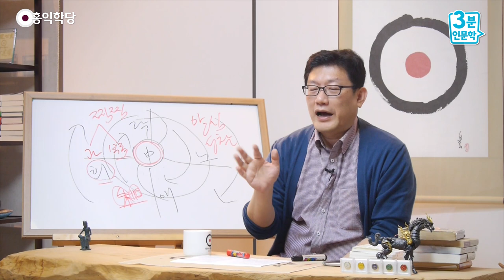[3분 인문학] 감정사용설명서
- (160831 수낮 대담) 감정사용설명서
‘희로애락(喜怒哀樂)’,
이걸 조절하는 게 참 어렵다.
억지로 여러분이 원칙 정해 놓고
마음대로 조절할 수도 있어요.
그런 조절 말고요. 진짜 우주가 만족할
조화라는 건 꼭 양심한테 물어봐야 됩니다.
여러분이 임의로 정해서
“앞으로 이런 일은 슬퍼하지 말도록 하자!”
해서 진짜로 안 슬퍼할 수도 있어요.
그건 여러분이 정한 거지 양심이 정한 게
아니니까 그 자체가 또 찜찜함을 낳아요.

그래서 무슨 일 있을 때마다
참나와 함께 슬퍼하고,
참나와 함께 기뻐하고,
참나와 함께 분노하고,
참나와 함께 또 즐거워하자! 이거죠.
이렇게 살다 보면, 참나랑 함께
이렇게 희로애락을 느끼다 보면,
실수를 두려워하지 마시고요,
계속 실수하시다 보면 어느 선이 좀 찜찜하고,
어떻게 하면 좀 과한 느낌이 들고,
어떨 때는 모자란 것 같고,
그래서 결과적으로 ‘과유부족(過猶不足)’이라고
과나 부족은 같다고 하는 게요,
과나 부족은 둘 다 어떤 느낌을 주죠?
찜찜함을 줍니다. 내가 더
오버해도 찜찜하고 너무 모자라도 찜찜하고.

그래서 적절한 감정을 쓸 수 있게 되는 게
수행이에요. 그 사람 관계 속에서 희로애락을
적절히 쓰는 게 도(道)라는 거예요.
“우리 유가(儒家)가 추구하는 도는 이거다!”
이거죠. 희로애락을 적절하게 쓰는 것,
이걸 여러분이 추구하셔야 되고,
이러려면 양심 성찰 아니고는 답이 없습니다.
끝없는 양심 성찰. 왜냐?
양심의 소리를 성찰하지 않고서는
지금 내가 과한지 부족한지,
기뻐할 일인지 아닌지, 그리고
기뻐하더라도 과한지 부족한지, 2단계죠?
첫째, 기뻐할 일인지 아닌지,
두 번째, 기뻐하더라도 과한지 부족한지.
자, 분노할 일인지 아닌지,
근데 여러분, 분노할 일에
분노하지 못하는 것도 병입니다, 마음의.
분노해야 될 일인데 분노를 못 해요.

“용서해야 한다”든가
“늘 상대방을 배려해야 한다”든가
이런 고정관념이 딱 안에 자리 잡아서,
양심에서 오는 배려가 아닌 경우에는
배려하는 데 집착하고 계시기 때문에
분노해야 될 일에 분노를 못 해요.

그러면요, 1년도 춘하추동이 있어야 돌아가죠.
봄기운도 있어야 하지만
매서운 가을 기운도 있어야 우주가 돌아가는데
봄기운만 있으면 제대로 된 결실이 안 맺어집니다.
마찬가지로 사람들과 관계 속에서
올바른 결실이 안 맺어져요.
아닌 건 아니라고 해야 하는데,
꼭 이 분노라는 게 막 미친 듯이
화를 내는 게 아니라, 아닌 건 아니라고
저항하는 거죠, 단호하게. 그건 단죄하고
그건 잘못된 거라고 분명히 하고.

이런 어떤 분노를, 그러니까 이걸
과하게 써도 안 되고, 부족하게 써도 안 되고,
또 안 써도 안 되고요. 그 상황이면,
꼭 써야 할 상황에는 써야 되고요.
근데 많은 분들이 분노해야 될 상황에는 “아,
넘어가자. 서로 좋은 게 좋은 거 아니냐?”
또 “좋은 게 좋은 거 아니냐?” 해야 할 때,
서로 그냥 좋게 끝내야 될 때는 또 분노하고,
우리가 잘못 쓰고 있다는 거에요, 감정을.

이게 감정 사용 설명서죠, 사실.
감정 사용 설명서가 어디 있느냐?
‘기쁨·분노·즐거움’, 뭐 ‘슬픔’이 출동할 때
그걸 누가 그러면 통제해 주느냐?
여러분이 임의로 정해서는 안 된다는 거예요.
여러분 안에 있는 “자명!” “찜찜!”
감각의 소리를 계속 들어 보세요.
실수는 당연한 거고, 시행착오를 통해서만
우리는 성장하고, 기뻐도 해 보고,
과하게도 기뻐해 보고 과하게도 분노해 보고
해 보는 거죠.

계속해 보면서 찜찜의 느낌이 드는지
자명의 느낌이 드는지를 계속 추적하다 보면
양심 성찰을 통해서,
지금 그냥 나는 앞뒤 안 가리고 그냥 기쁜데
“야, 이게 꼭 기뻐할 일인지 성찰해 보자.”
해서 양심 성찰해 보면
“내가 지금 기뻐하는 게 찜찜한 요소가 있다.
지금 남이 잘됐는데 순수하게 기뻐한 게 아니라,
나는 내 욕심 따지면서 기뻐하고 있는 것 같다.”
이런 게 있어요. 인간은 다 있어요.

그래서 이걸 아예 없게는 못하고,
“이건 좀 이 부분이 너무 과하다.” 그러면
좀 줄이자는 거죠. 그러면 더 우주가 원하는
가장 적절한 모습이 나온다는 거죠.